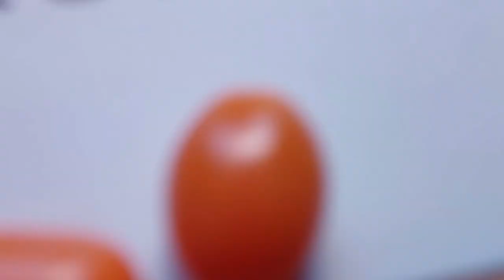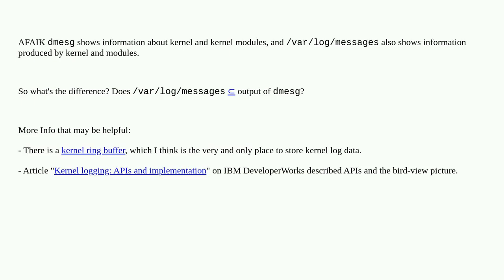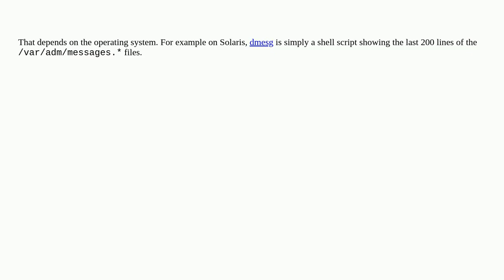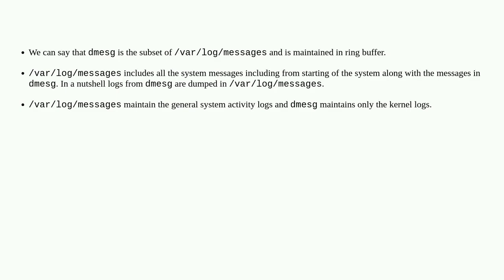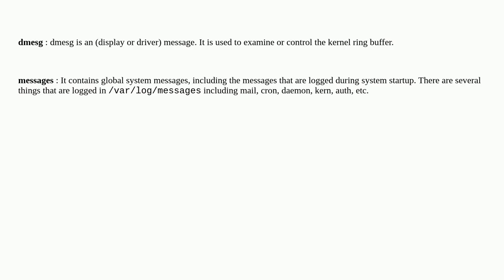Unix: What's the difference of dmesg output and /var/log/messages?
What's the difference of dmesg output and /var/log/messages?

A special thanks goes out to the community

  logs kernel dmesg